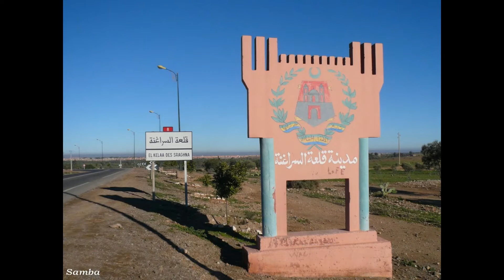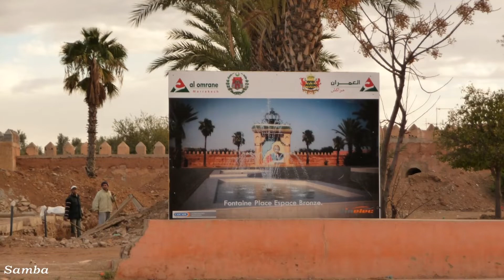El Kelaa Des Sraghna (Photos) قلعة السراغنة